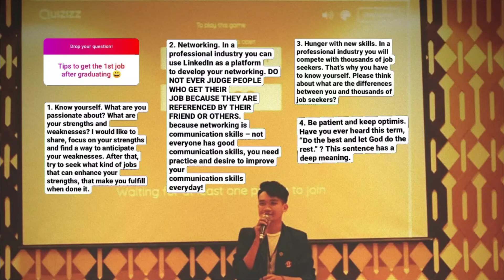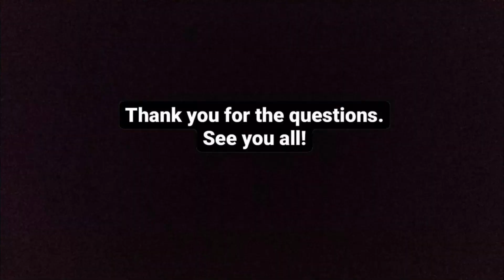Fikom Unpad’s WeeklyTakeover with Aldrich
Vincentius Salvatore Aldrich Johari Putra was a 2017 batch student majoring in Communication Sciences in Universitas Padjadjaran's Faculty of Communication Sciences.

One of Aldrich's goals in learning is to enhance his communication and critical thinking skills. Therefore when asked about his favorite lecturer, he said that his favorites are those who helped him to turn both theories into practice. He found it in campaign and propaganda, digital media project, and interpersonal communication courses. However, he emphasized that everyone can still develop their competencies as long as they are enthusiastic with the course regardless of who taught it.

Care to know more about Aldrich? Play this video!